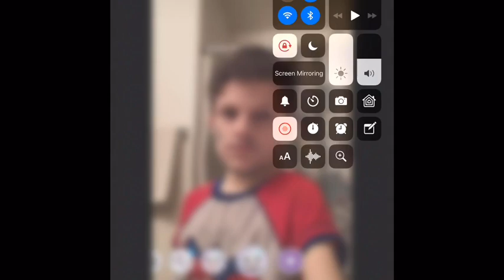Using Snapchat filters!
Today I call Project Teeme using Snapchat filters on myself. (Gender swap boy & girl filters)